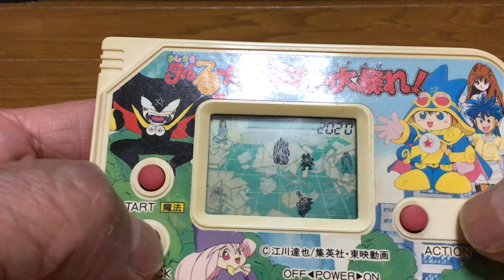バンダイLSIゲーム５４ まじかるタルるートくん ライバー大暴れ！ １９９１年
ライバーがいたずらをするのでタルるートくんはマジックソードペンでいたずらをくいとめよう！